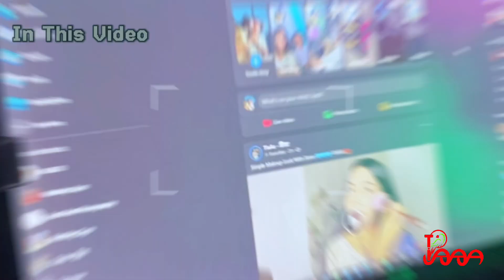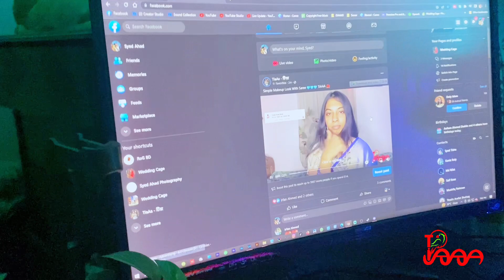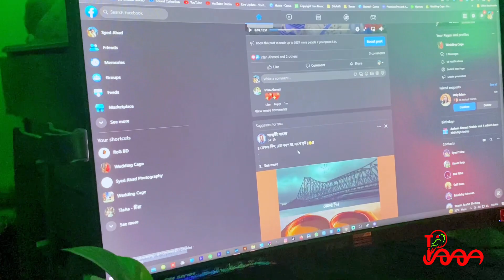কারেন্ট আমাদের সাথে ছিনিমিনি করলো রাত ৩টায় 😑TiAAA